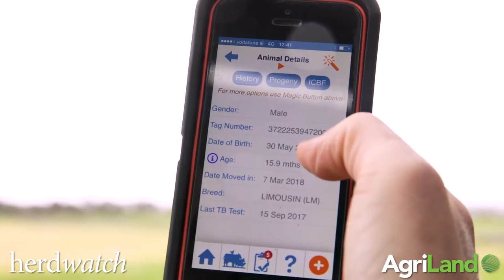FARM SMART: Introducing Technology to a West of Ireland Farm (Full Version)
Eoin Burns runs a beef finishing enterprise in Corofin, Co. Galway. The family run farm stretches across a total of 75 acres. The 28-year-old farmer operates a store-to-beef system, bringing all cattle to beef at approximately 24 months of age.

Technology is changing the face of Irish agriculture and Eoin has adapted to this change. After learning about the Herdwatch app from his girlfriend, Karen, he was very impressed with how easy many tasks could become.

Eoin openly admits that he is not a “very tech guy” but outlines how the app is easy for both young and older generation farmers to use.

“I don’t think I’m as tech savvy as the average 28 year old, but the way the Herdwatch app is designed is very user friendly."

Eoin explains how the Herdwatch app ensures he is complaint at all times.

“So for TB testing, I can just look at my phone and straight away I can see which cattle are out of date, so I know I have to get a private TB test for those before I can sell them."
Before introducing Herdwatch to his farm he would have to go look through cards and paperwork, but now he has it all on his phone for whenever he needs it.

Eoin uses the app when he purchases feed, medicine and when he is administrating medicine. He credits Herdwatch for being extremely helpful when it comes to recording data under Bord Bia’s Sustainable Beef and Lamb Assurance Scheme (SBLAS).